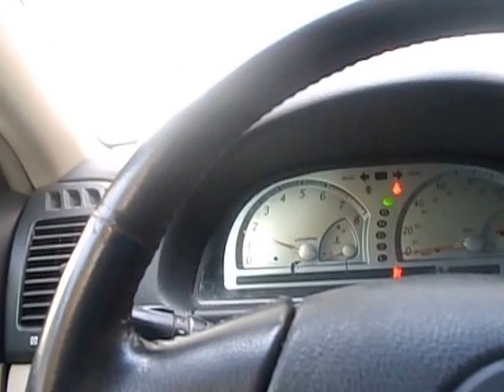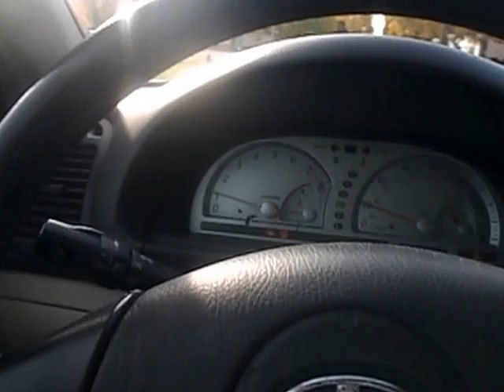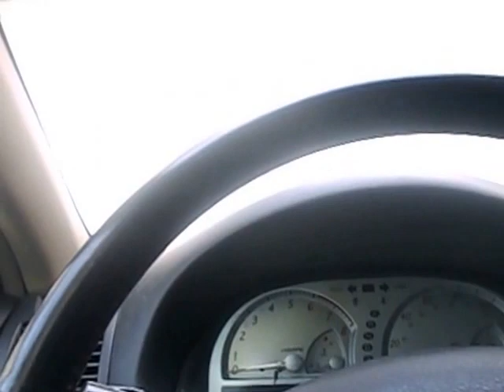going to get the mail monday